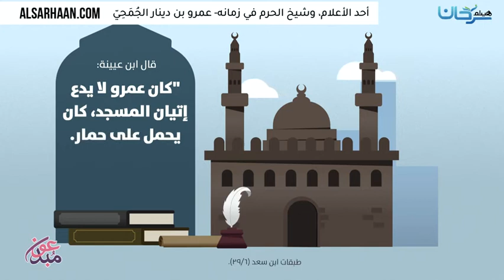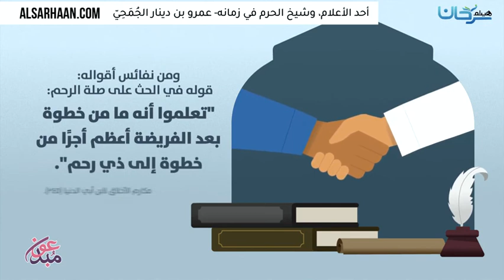أحد الأعلام، وشيخ الحرم في زمانه عمرو بن دينار الجُمَحِيّ